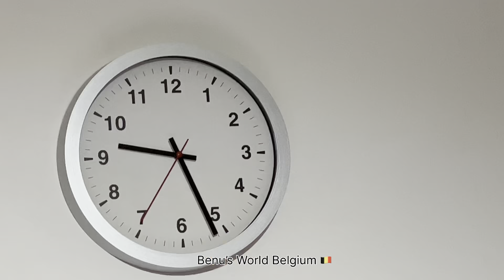খুলনার অথেন্টিক রান্না ! পিয়াজের কলি / ফুল ভাজি !শীতের বেষ্ট রেসিপি !Benu’s world Belgium 🇧🇪